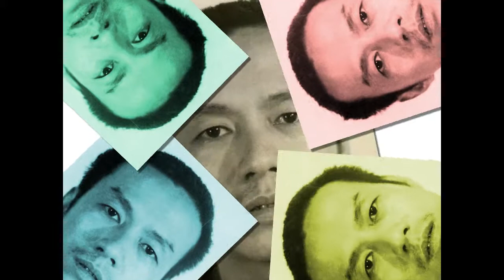aqpvn (93+94) fast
[+IA-SA]